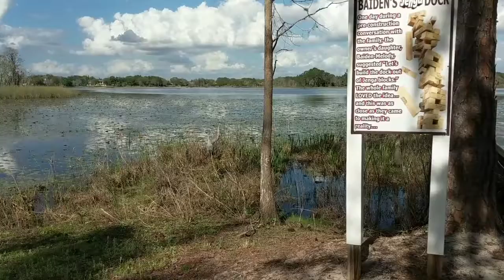The Mor Curry The Merrier